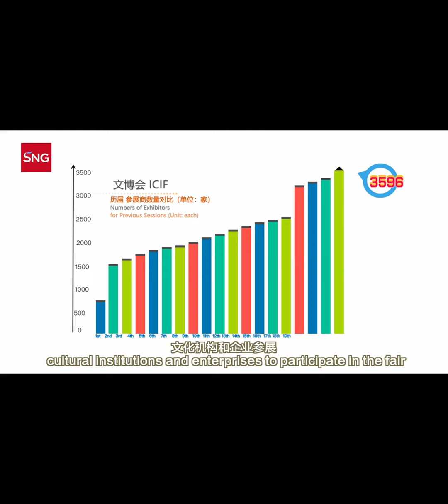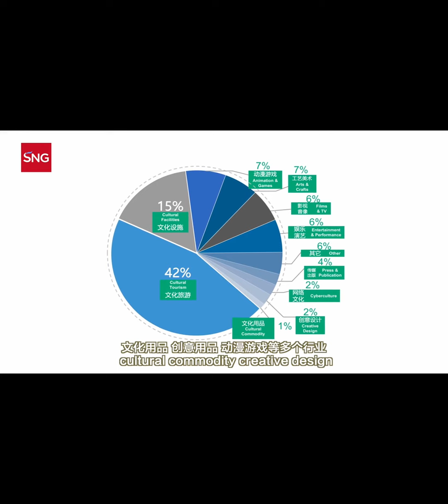中国（深圳）国际文化产业博览交易会China (Shenzhen) International Cultural Industry Expo and Trade Fair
中国（深圳）国际文化产业博览交易会
China (Shenzhen) International Cultural Industry Expo and Trade Fair
中国,China,军事,military